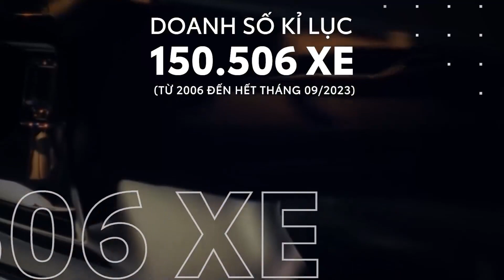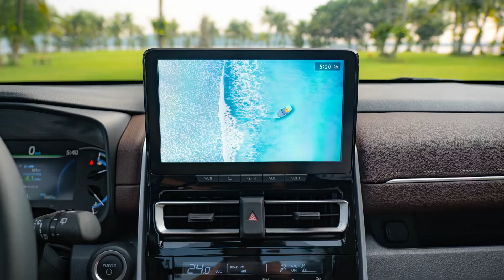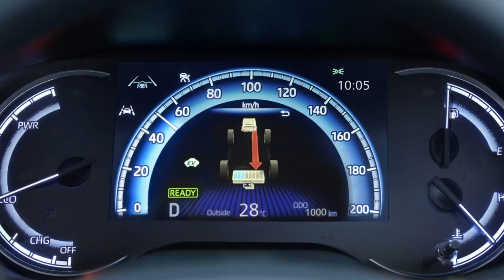Toyota Innova Cross 2023